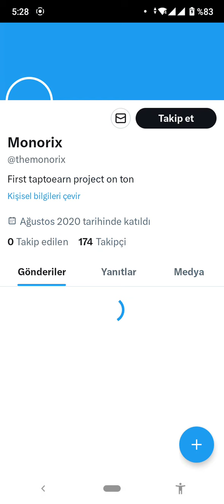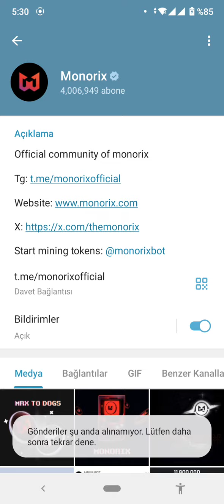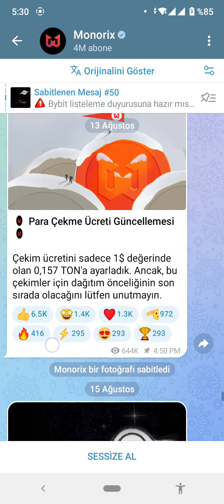Monorix Açıklama Yaptı Listelenme Para Çekme Borsa Ne Durumda Tüm Detaylar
monorix token distribution
monorix token distribution update
monorix token distribution problem
monorix airdrop
monorix withdrawal
monoprix airdrop
monorix withdraw update
wallet connect monorix
monorix withdrawal update
how to withdraw monorix
monorix update today
monorix airdrop withdrawal
monorix wallet connect
monorix withdraw process
withdraw update monorix mining
monoprix airdrop withdrawal
monorix withdrawal fee
monorix airdrop connect wallet
monorix listing update
monorix wallet connect process
monorix new update
monorix airdrop bot
monorix airdrop new update
monorix airdrop sale
monorix airdrop update
monorix airdrop withdrawal proof
monorix airdrop review
monorix airdrop withdrawal process
monorix withdrawal process
how to withdraw monorix mining
monoprix withdrawal

Monorix TON kaise deposit kare
Monorix TON Withdraw fees
Monorix withdraw gas fees
Monorix 6 August Update
Monorix Withdraw Update
Monorix withdraw problem solve
monorix withdrawal update
monorix withdraw
monorix withdrawal
monorix update
monorix update today
monorix withdrawal fee
monorix airdrop
monorix withdrawal update
monorix withdraw update
monorix update today
monorix listing update
monorix airdrop withdrawal
monorix withdrawal
monoprix airdrop
monorix
monorix new update
monorix listing update
monorix airdrop
monorix mining
monorix airdrop
monorix withdrawal update
monorix withdraw update
monorix update today
monorix listing update
monorix airdrop withdrawal
monorix withdrawal
monoprix airdrop
monorix new update airdop
monorix new update
monorix listing update
monorix airdrop
monorix mining
monorix withdrawal
bybit exchange listing monorix
monorix update today

1) monoprix withdrawal real or fake

2) monoprix ka withdrawal kaise kare monorix payment proof

3) monoprix airdrop withdrawal kab hoga

4) monoprix telegram bot withdrawal kaise kare

5) monoprix telegram bot wallet connect real

6) monoprix bot telegram real or fake

7) monoprix mining bot telegram monoprix real hai ya fake

8) monoprix bot telegram new update

9) monoprix withdrawal process monorix gas fee

10) monoprix airdrop in hindi real hai ya fake

11) monorix se paise kaise kamaye real or fake

monoprix coin real or fake
monoprix coin listing
monoprix airdrop fake or real
monorix token price kya hai
monoprix token claim kaise kare
monorix token distribution time
monoprix token price withdrawal date
monorix token withdrawal fee is real or fake
monorix coin withdraw
monorix coin real or fake
monorix se paise kaise nikale
monorix mining withdrawal
monoprix mining bot telegram
monoprix mining update
monorix project real or fake